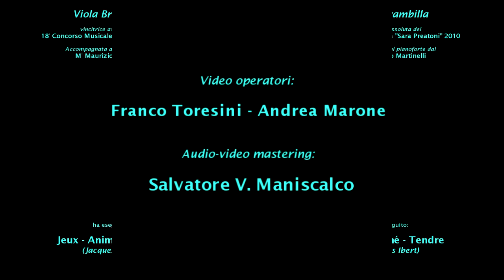VIOLA BRAMBILLA - Jeux-Animé-Tendre (Jacques Ibert)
Jeux-Animé-Tendre (Jacques Ibert), al flauto Viola Brambilla (vincitrice assoluta del 18° Concorso Musicale Sara Preatoni - 2010), accompagnata al pianoforte dal M° Maurizio Martinelli - MUSICA PER LA CITTA' 2011 - Recital per Sara (Corte Valenti Garbagnate Milanese)
Direzione artistica Salvatore V. MANISCALCO